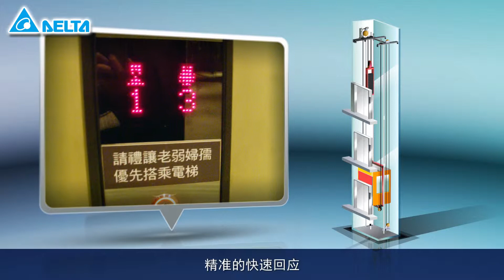CN 电梯系统应用方案 1920x1080